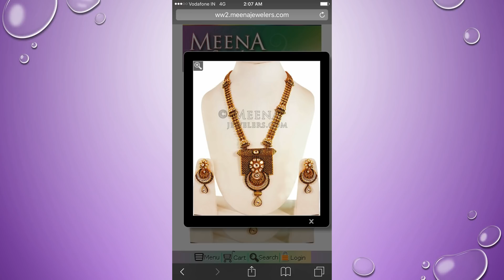Antique Kontho Haar Designs